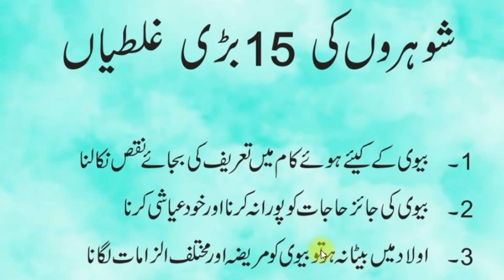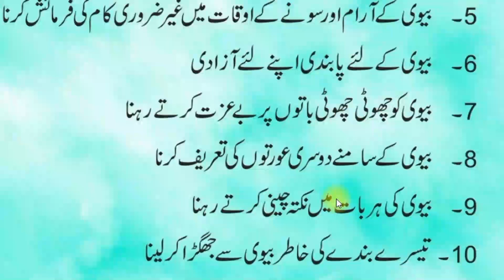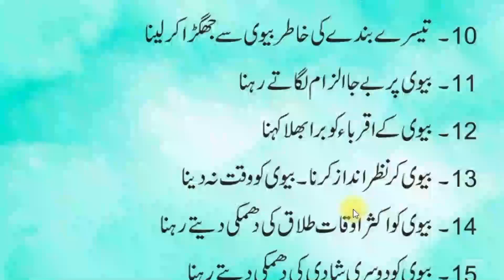Bivi Ko Budzan Karne Wali Shoharoon Ki 15 Barri Ghaltiyan | بیوی کو بد ظن کرنا